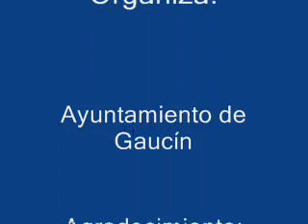Fiesta pretoro 2011 Gaucin.wmv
Imágenes de lo que fue la fiesta pretoro 2011